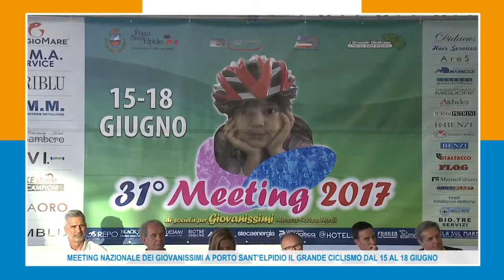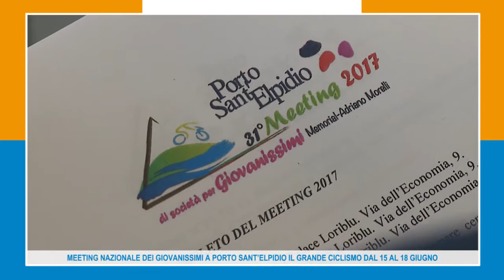MEETING NAZIONALE PER GIOVANISSIMI A PORTO SANT'ELPIDIO IL GRANDE CICLISMO DAL 15 AL 18 GIUGNO 09 06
Gioventù in sella a Porto Sant’Elpidio: 1.600 ragazzini in arrivo da tutta Italia per l’evento ciclistico dell’estate.